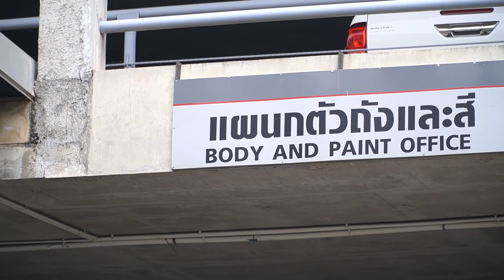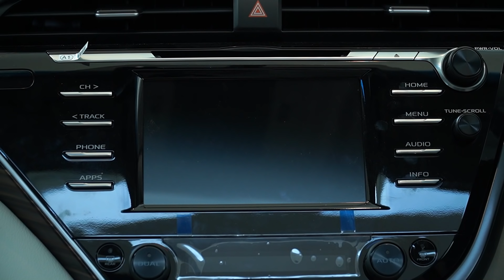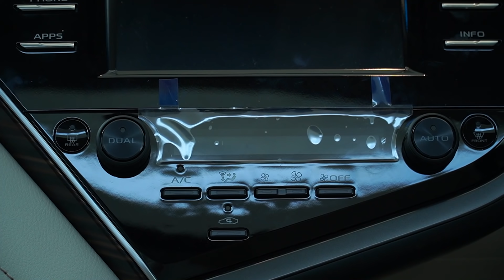CAMRY 2.5 ลดหลักแสน ฟรี..ฟิล์ม V-KOOL ที่โตโยต้านครธน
รีวิวฟิล์มกรองแสง V-Kool VK10 คลิ๊ก